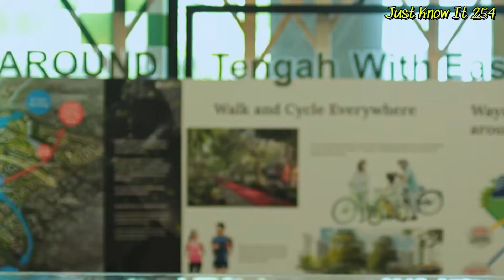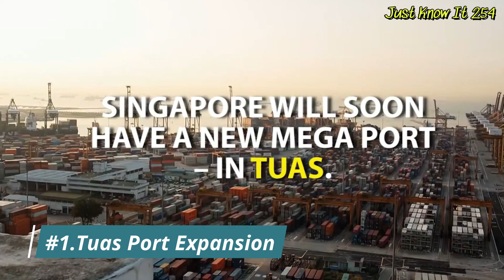8 Mega Projects Driving Singapore into the Future, America Can't Believe it!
In this video, we delve into the colossal feats of engineering that have not only reshaped Singapore's skyline but also redefined its societal landscape. From celebrated landmarks that have already left an indelible mark to ambitious projects that are currently underway, we explore the transformative impact of these architectural marvels. Get ready to be captivated by the visionary concepts that have propelled Singapore into the future. Embark on a journey with us as we showcase groundbreaking urban initiatives and forward-thinking investments, highlighting the unparalleled innovation driving Singapore's development.